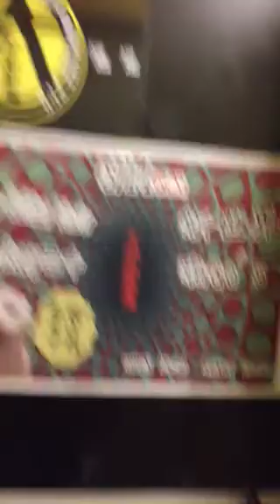大宇宙酒場 thegoldenchair❶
夢の中